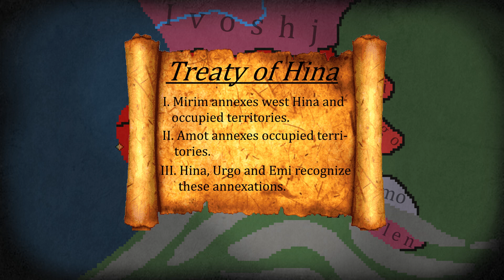History of Orokus | Ep 6 | The Crossroads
Greetings! Welcome to the sixth episode in History of Or̝okus. This is heavily inspired by Sunset Productions' 'Famana', so please check them out after watching!

Music (not mine) in order of appearance:

War of Empires - World Music OFCL

Starfall - Two Steps From Hell

The Interregnum War.